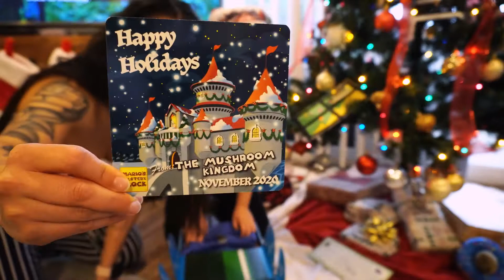Mario's Mystery Block Subscription Box Review!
Hey all!

This video is a bit different. My son has wanted to create a review on his Mario's Mystery Box subscription and figured why not! This is a non-sponsored review, honest, and coming straight from a 6 year old! lol
(Sorry for the low quality, the lightening wasn't the best indoors)

Enjoy and thanks for the support everyone!